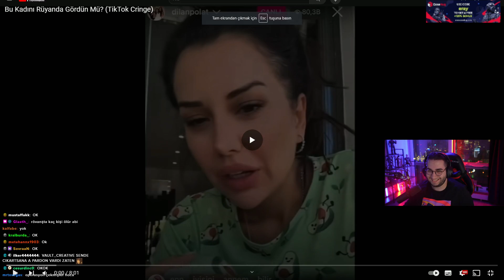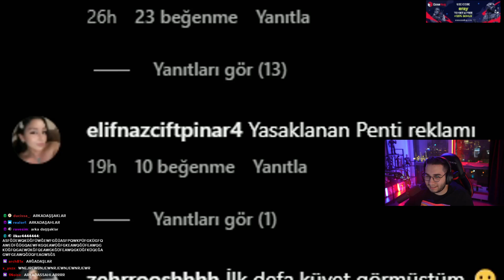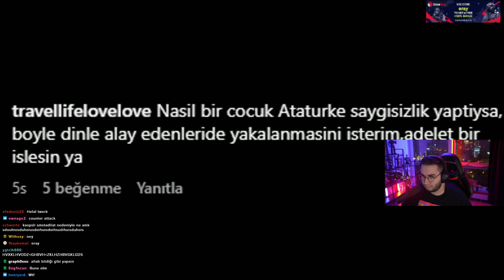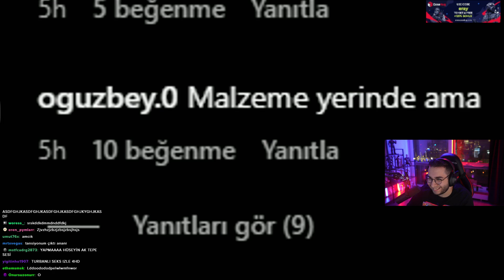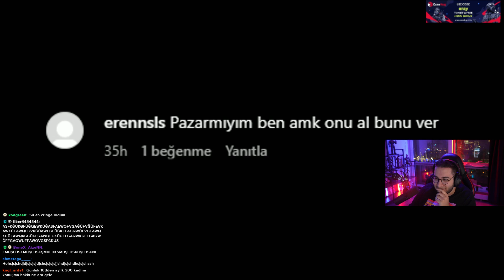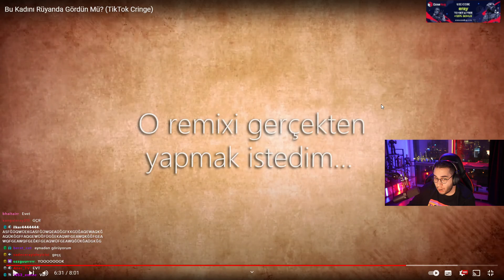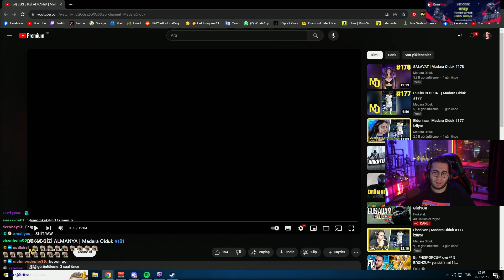Eray, Hugola "Bu Kadını Rüyanda Gördün Mü? (TikTok Cringe)" İzliyor (16.10.2023)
Twitch'in sevilen yayıncısı Eray, "Bu Kadını Rüyanda Gördün Mü? (TikTok Cringe)" isimli videoyu izliyor.

Kaldırılmasını istediğiniz videolar için 'Telif Atmadan' Bana Ulaşbilirsiniz!